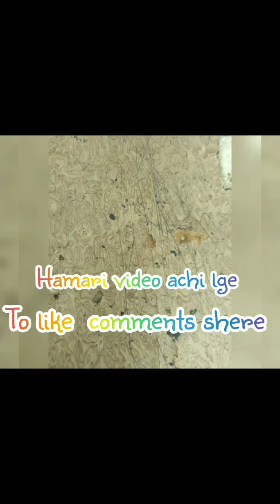my channel name is udasspanchi.. (Hmare video ko please like comment on this post 💯♨️💯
My channel name is udasspanchi (Hamari video achi lge t like comment on shere and I will send you the updated information for my next post with you guys and I will send you the updated..